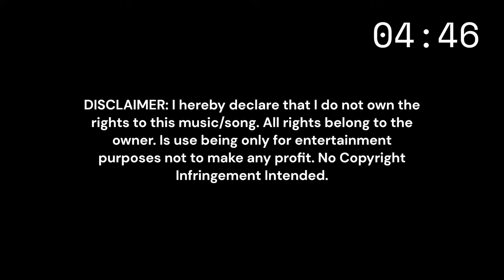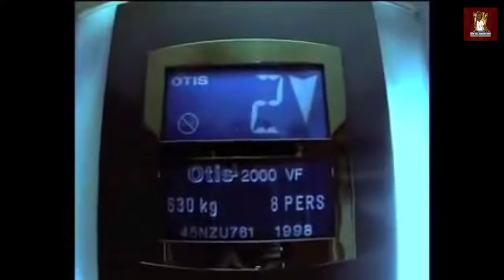Best of Kaysha | Video Mix | Deejay Malcriado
Best of Kaysha & Friends by Deejay Malcriado.

ELIZIO X KAYSHA - TRAISON
KAYSHA X NICHOLS - RAQUEL
KAYSHA - BE WITH YOU
NELSON FREITAS X KAYSHA - DEEPER
KAYSHA - LOVE DE TOI
KAYSHA - SOMETHING GOING ON
KAYSHA - MY NUMBER 2
KAYSHA - WHAT U GONNA DO
KAYSHA - MOTEMA
KAYSHA - TELL ME WHAT YOU LIKE
ABEGE X KAYSHA - I LIKE IT
KAYSHA - DIAMONDS
KASYHA - I L Y
KAYSHA - THE SWEETEST THING
KAYSHA - VIVER SEM TI
KAYSHA X BIG NELO - THROW YA MONEY UP
KAYSHA - CRAZY LOVE
KAYSHA - 88BPM
KAYSHA X ELIZIO - FLAN SI BU TA SHINTI
KAYSHA - ONE LOVE
KAYSHA - QUESTION MY HEART
KAYSHA - FIONA
KAYSHA X C4 PEDRO - KOTIKA NKAI TE
KAYSHA - ON DIT QUOI